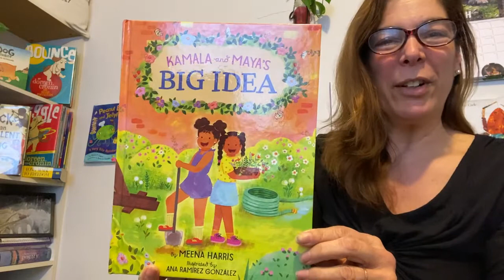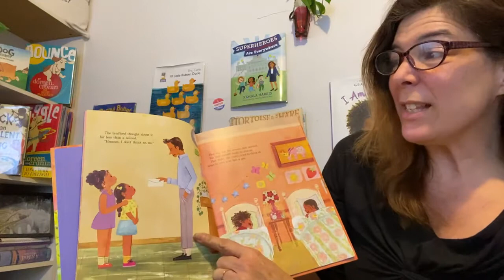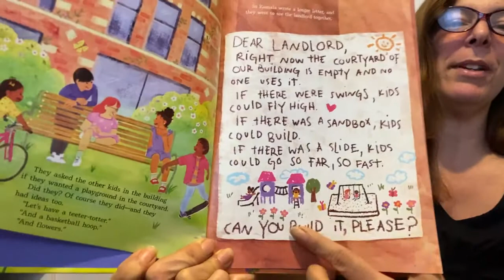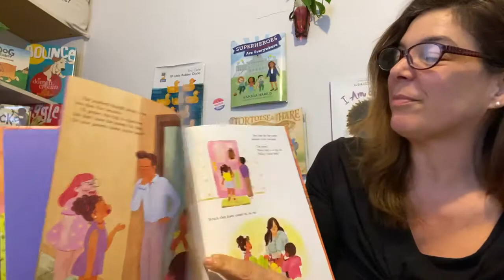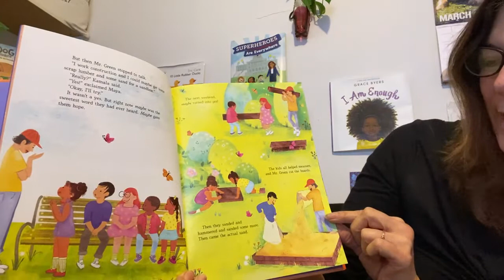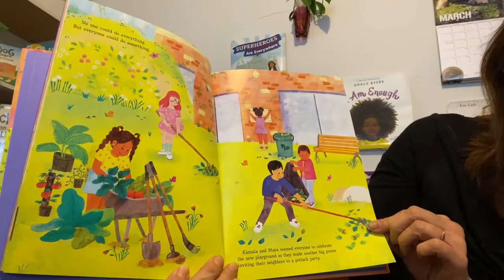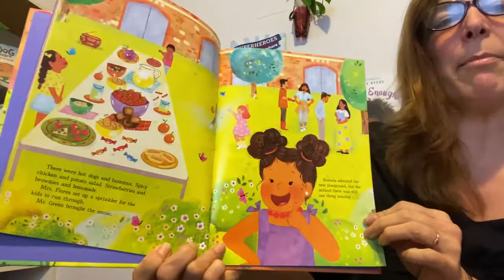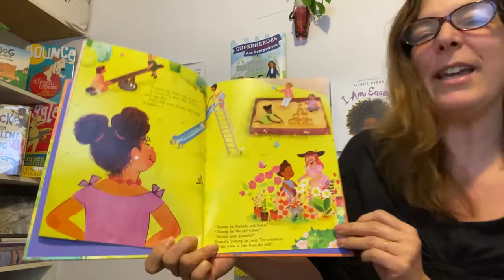Storytime: Kamala and Maya's Big Idea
This week Wendy is reading Meena Harris' book Kamala and Maya's Big Idea. It's a fun story about two enterprising sisters and their plan for creating a playground in their building! Read along to learn how the sisters turned nos to maybes and finally to yeses!